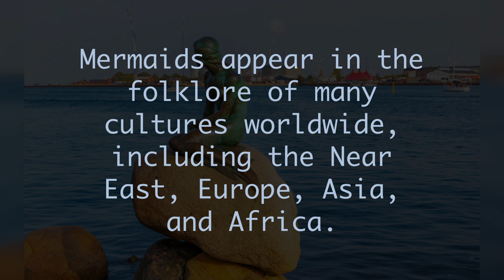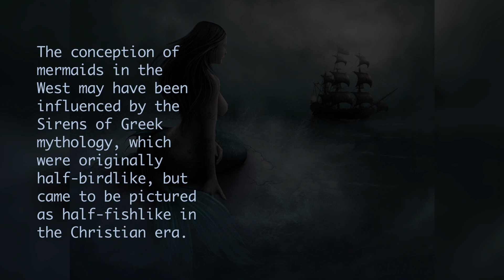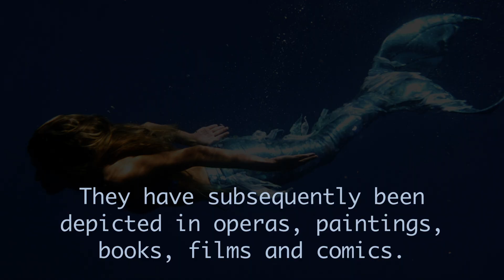The Mermaids - facts and legends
In folklore, a mermaid is an aquatic creature with the head and upper body of a female human and the tail of a fish.

Mermaids appear in the folklore of many cultures worldwide, including the Near East, Europe, Asia, and Africa.

In ancient Assyria the goddess Atargatis transformed herself into a mermaid out of shame for accidentally killing her human lover.

Mermaids are sometimes associated with perilous events such as floods, storms, shipwrecks, and drownings.

In other folk traditions (or sometimes within the same tradition), they can be benevolent or beneficent, bestowing boons or falling in love with humans.

The conception of mermaids in the West may have been influenced by the Sirens of Greek mythology, which were originally half-birdlike, but came to be pictured as half-fishlike in the Christian era.

Historical accounts of mermaids, such as those reported by Christopher Columbus during his exploration of the Caribbean, may have been sightings of manatees or similar aquatic mammals.

While there is no evidence that mermaids exist outside folklore, reports of mermaid sightings continue to the present day.

Mermaids have been a popular subject of art and literature in recent centuries, such as in Hans Christian Andersen's literary fairy tale "The Little Mermaid" (1836).

They have subsequently been depicted in operas, paintings, books, films and comics.